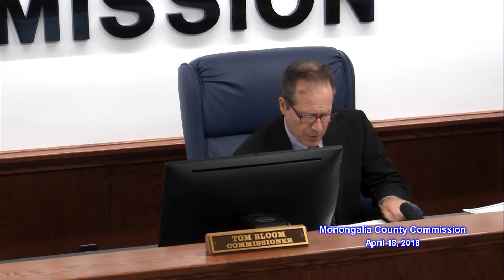Monongalia County Commission April 18, 2018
Monongalia County Commission meeting Wednesday, April 18, 2018, Morgantown, WV.